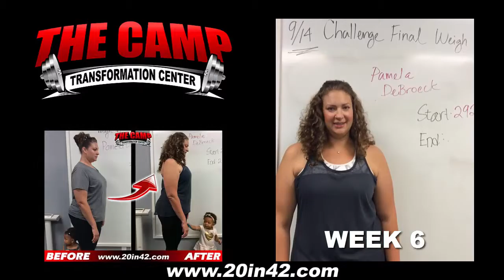Oxnard Fitness 6 Week Challenge Result - DeBroeck Pamela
We will now check the result of Pamela's 6 week weight loss challenge!